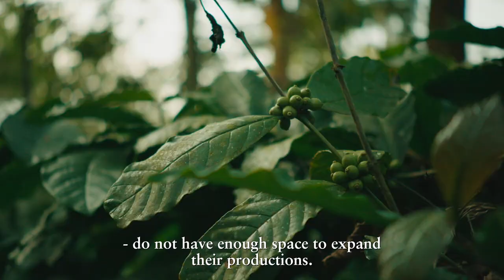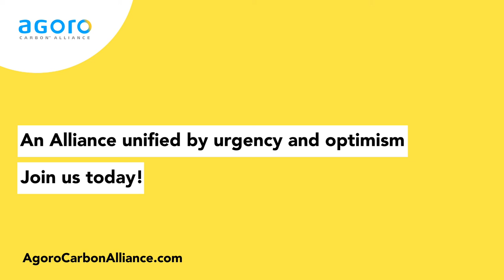Agoro Carbon Alliance - Brazil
The Agoro Carbon Alliance is taking action to reverse the effects of climate change by decarbonizing farming and restoring carbon to the world’s soil.

Meet our partners in Brazil who joined the Alliance to tackle this global problem together.